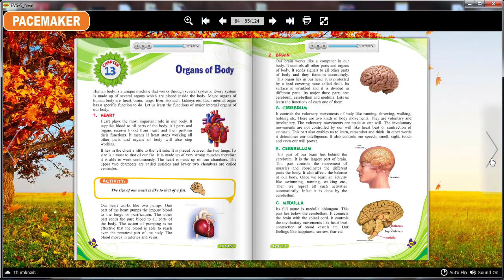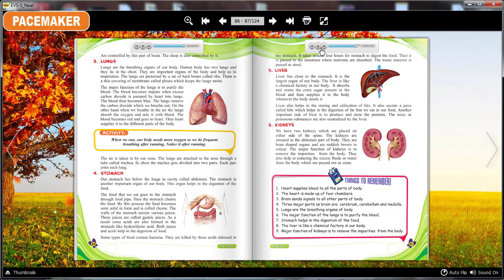STELLAR 5 CH 13 ORGANS OF BODY